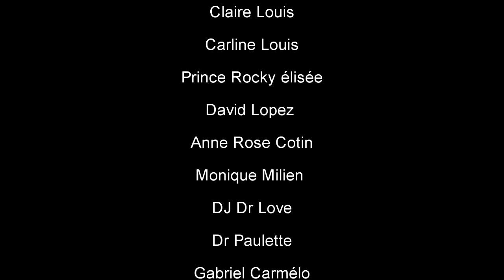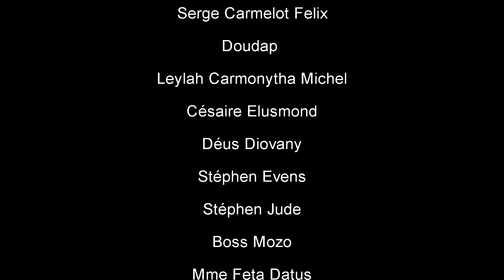RELASYON FATAL 143, HAPPY BIRTHDAY TIBOUT 🌹🌷🌹🌷🌹🌷🌷🤩😍🌹😍🌹🌹😍🌹😍🌹😍🌹😍🙏😂Arebò, TiBout,Welca)